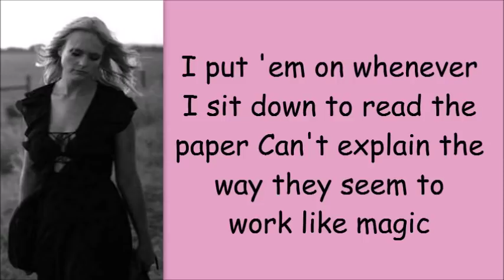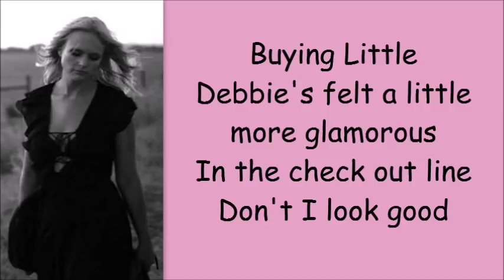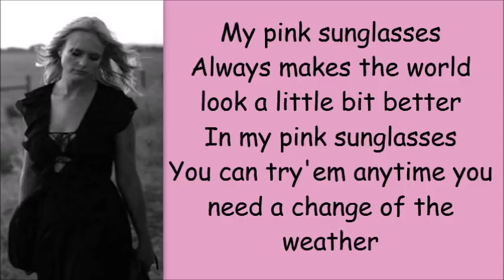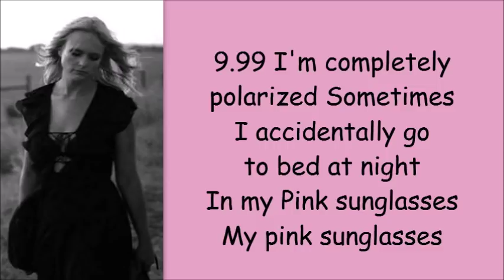Miranda Lambert ~ Pink Sunglasses (Lyrics)